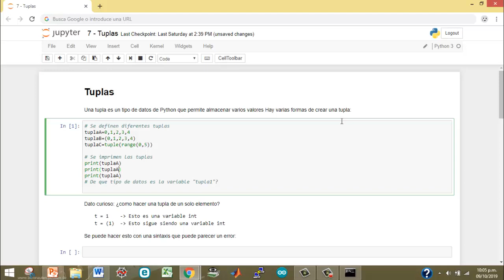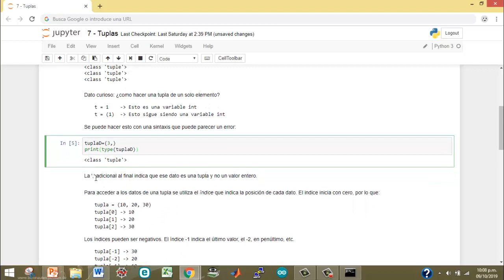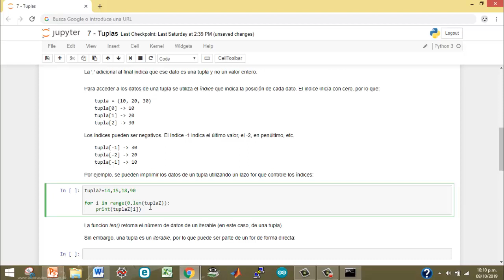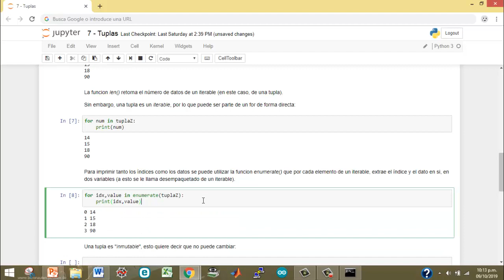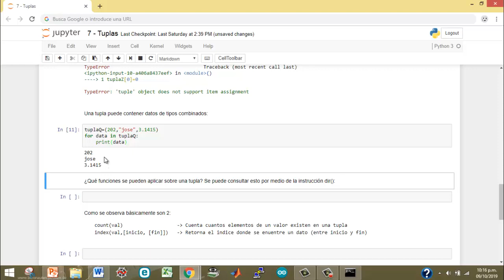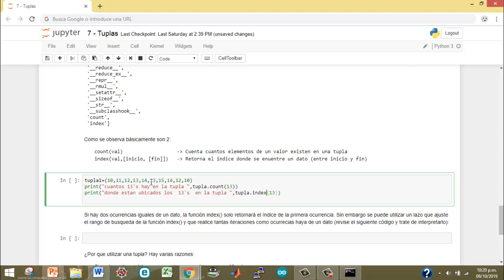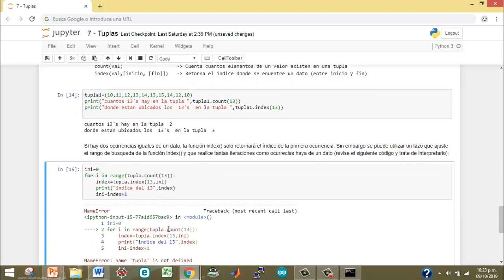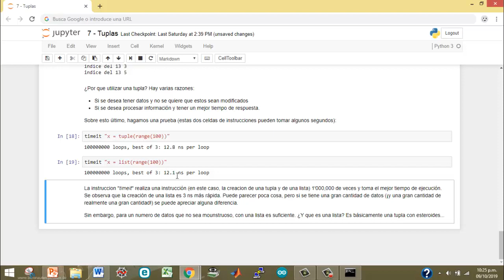TUPLAS en python 🐍💻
En este capítulo se detalla el funcionamiento de las tuplas en python ,  características y funciones asociadas a ella como index,count,etc